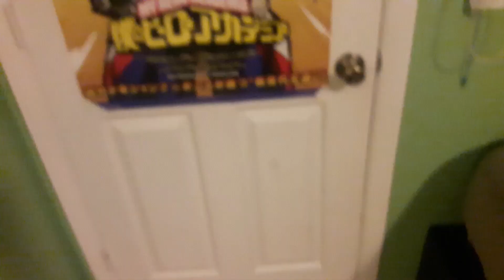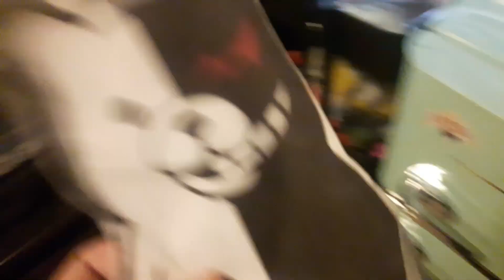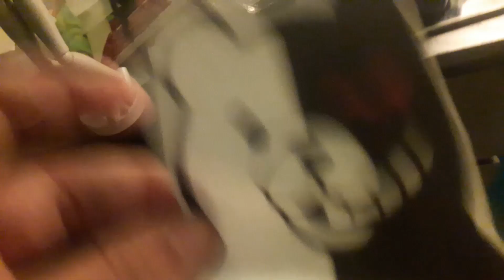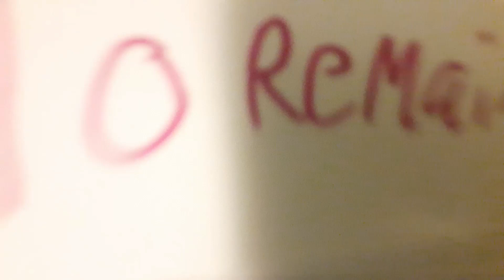Danganronpa: Shattered Secrets Episode 11 Chapter 3: Two Victims One Trial!!!!